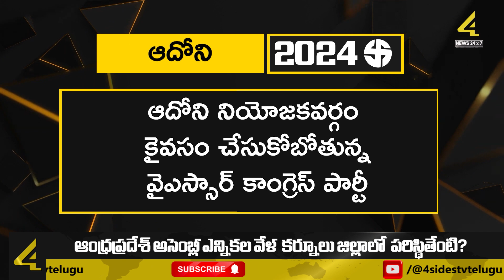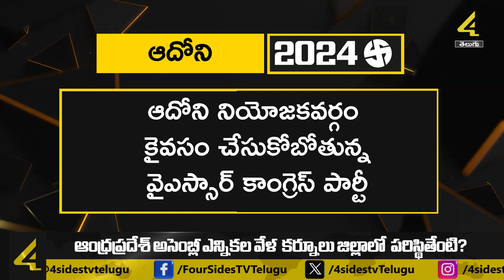ఆదోని వైసీపీలో కలకలం | Adoni | AP Elections Survey 2024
AP Elections Survey 2024 | Sensational Survey on AP Elections | 4 Sides TV AP Elections 2024 Survey Analysis | Andhra Pradesh Elections Survey